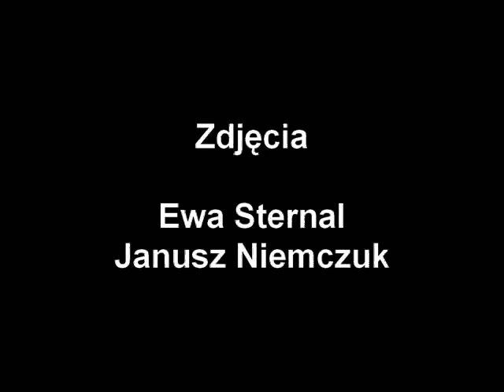Inauguracja sezonu żeglugowego 2014 w Marinie Gliwice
Inauguracja sezonu, drugie urodziny Mariny Gliwice i chrzest dwóch jednostek.